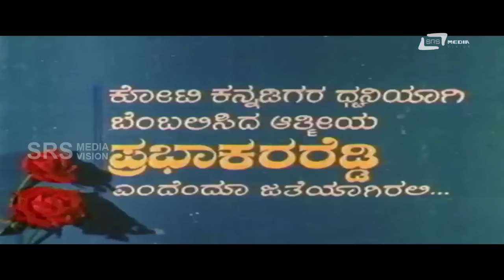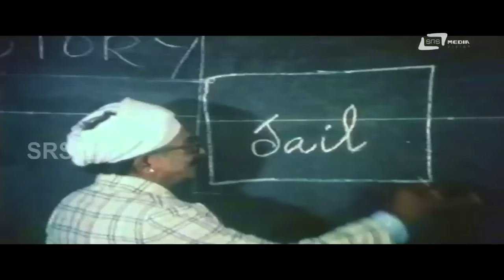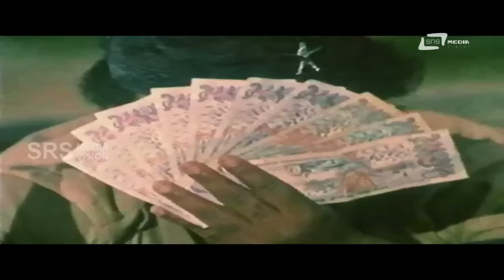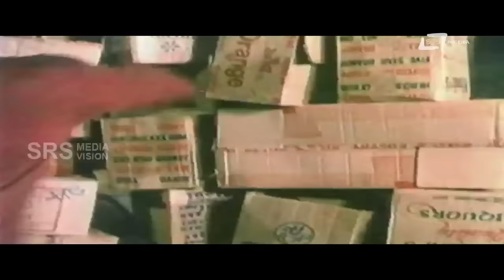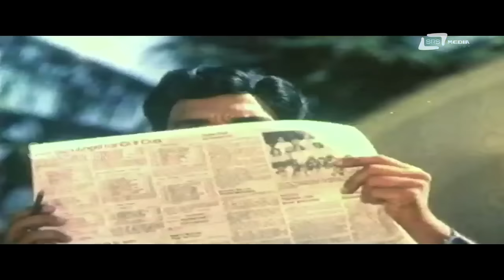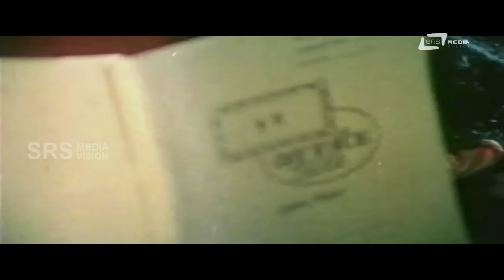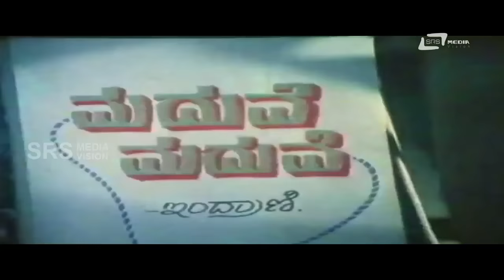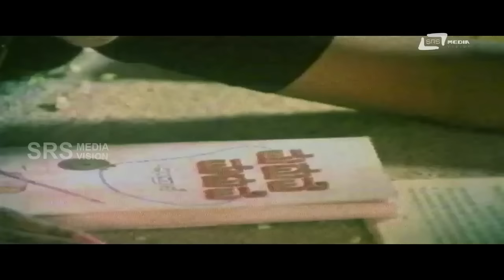Krishna Nee Kunidaga – ಕೃಷ್ಣ ನೀ ಕುಣಿದಾಗ | Kannada Full Movie | Vinod Raj | Sudharani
Watch Vinod Raj playing lead role from the film Krishna Nee Kunidaga. Also staring Sudharani,C R Simha, Nachiketha, Keerthiraj,Jaggesh Hema Chowdhary, Sathyabhama,Manmatha Rao and Others in SRS Media Vision Full Movies Channel
Film: KRISHNA NEE KUNIDAGA
Starcast: VINOD RAJ, SUDHARANI
Director: DWARAKISH
Producer: AMBUJA DWARAKISH
Banner: DWARAKISH CHITHRA
Release: 1989
Songs:
1.Aaduvenu Nimagagi Kunidaaduvenu
2.Minchanthe Bande Manadalli Ninde
3.Praya Bandare Yaako
4.Ee Radhe Jeeva
5.Dhama Dhamaru
6.Ee Kaalu Nondu
7.Dhim Thana
Singers: SPB, Chithra
Lyrics: R N Jayagopal, Chi Udayashankar, Hamsalekha